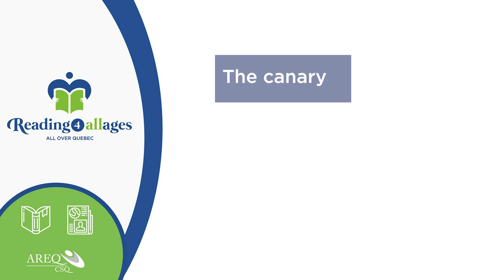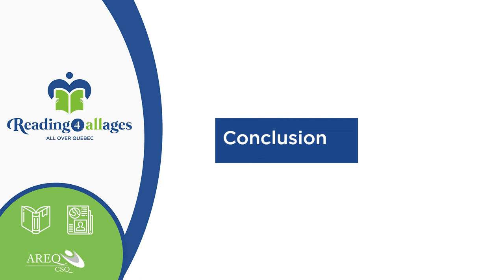Projet Liratoutâge - Deuxième séance de lecture virtuelle en anglais avec Susan Sebert, bénévole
Le projet Liratoutâge vise à briser l'isolement des personnes aînées par la lecture.